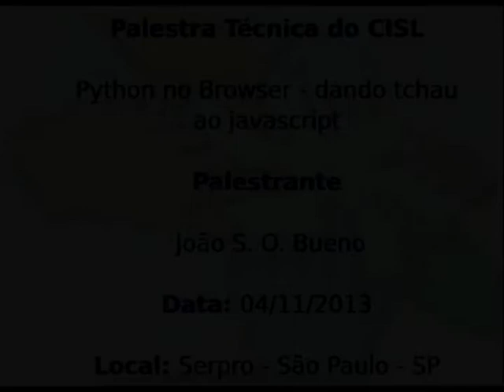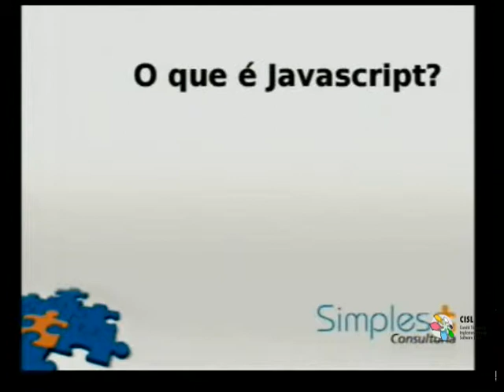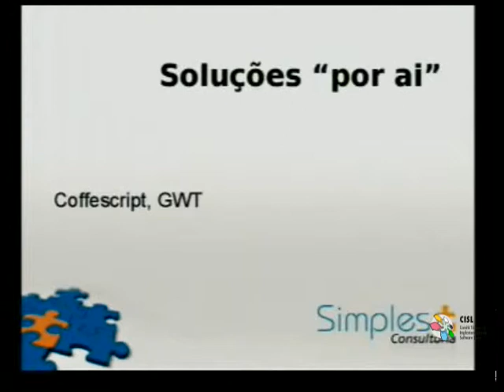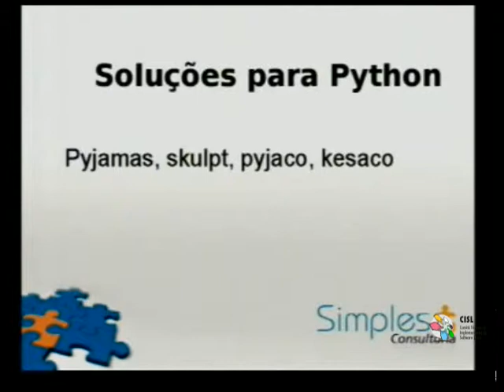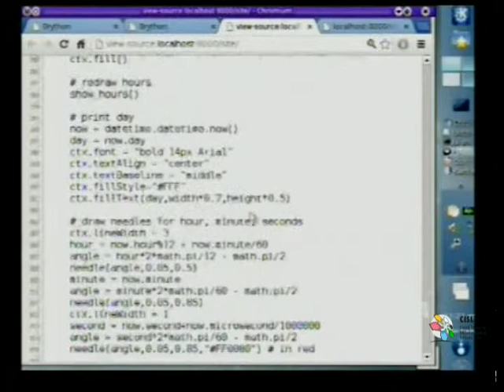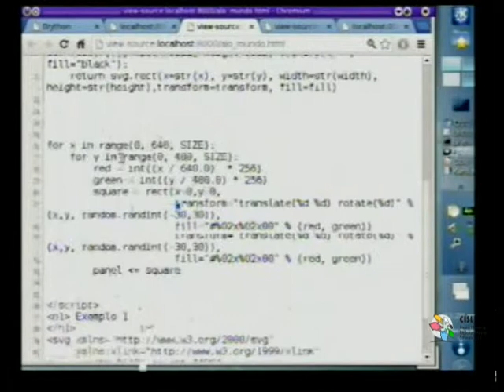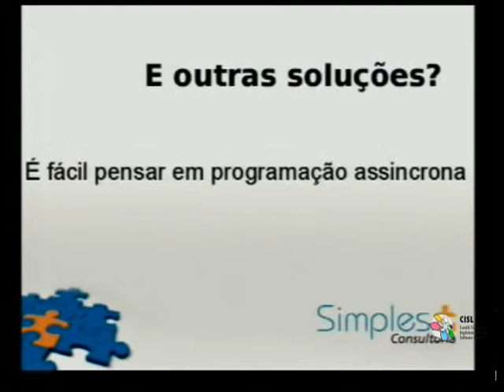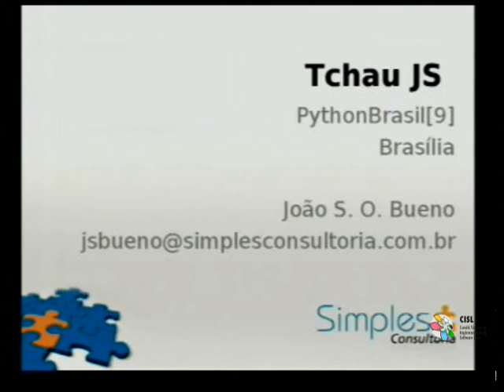Palestra Técnica do CISL: Python no Browser - dando tchau ao javascript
Data: 04 de novembro de 2014

Palestrante:  João S. O. Bueno

Local: São Paulo - SP

Colaboração: coordenador do comitê regional de software livre - Jeferson Lucas da Silva